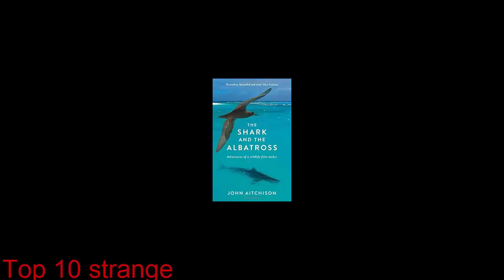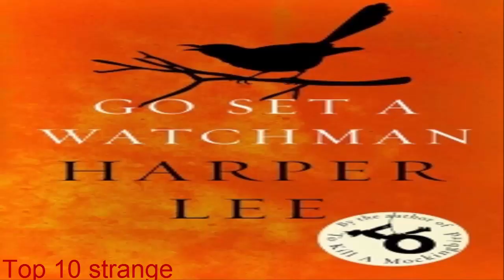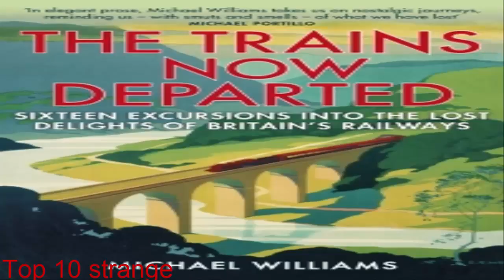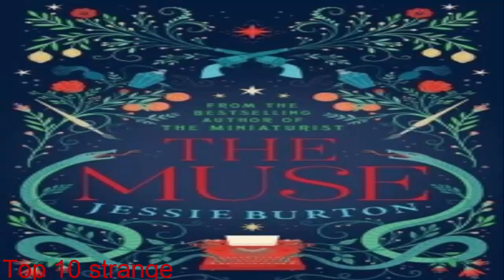Top 10 holiday reads: July 2016 | World Travel Guide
From tales of pioneering mountaineers to a history of the world in 500 walks, our resident bookwork, Dan Lewis, rounds up the best reads this June.
1) 60 Degrees North by Malachy Tallack
2) Climbing Days by Dan Richards
3) White Sands by Geoff Dyer
4) The Shark and the Albatross by John Aitchison
5) Go Set a Watchman by Harper Lee
6) Crisis by Frank Gardner
7) A Walk in the Park by Travis Elborough
8) The Trains Now Departed by Michael Williams
9) A History of the World in 500 Walks by Sarah Baxter
10) The Muse by Jessie Burton